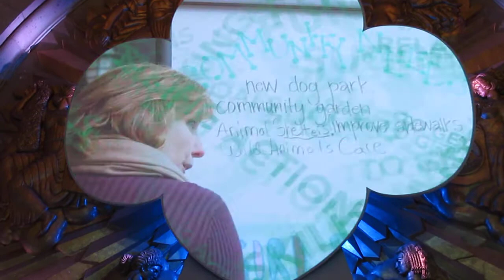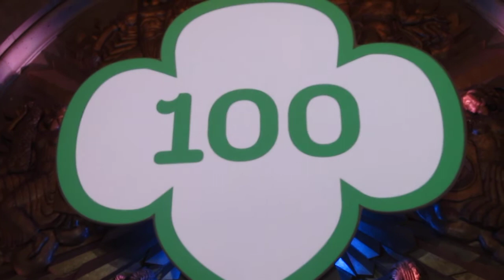Girl Scouts uniform, Texas State Fair